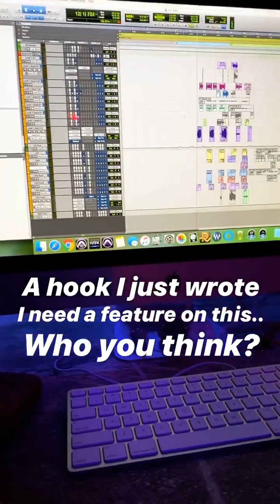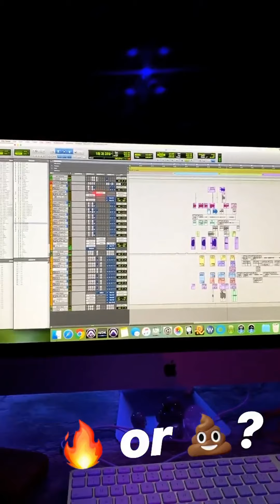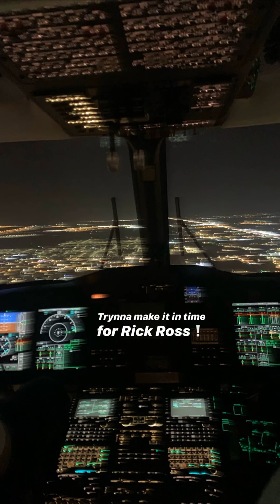Austin Mahone | Instagram Stories | December 12 - 20, 2019